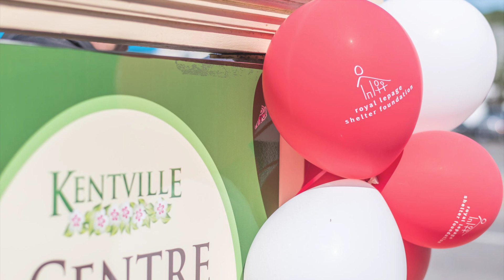Walk A Mile In Her Shoes - Kentville NS 2017